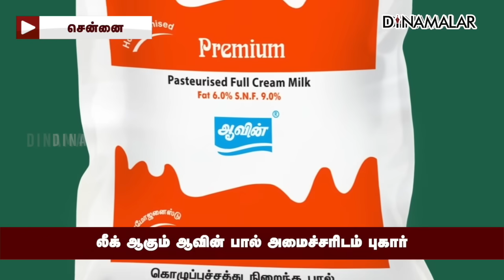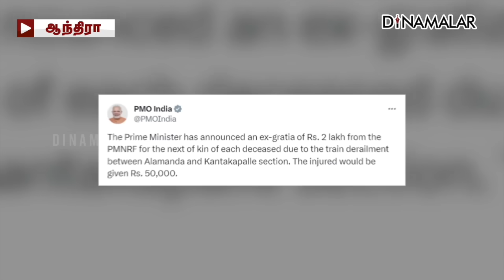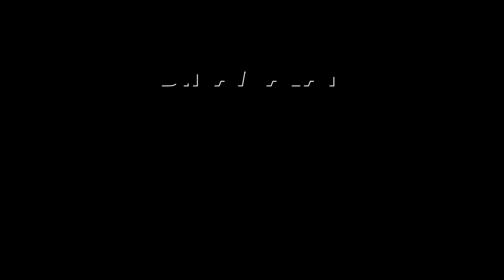செய்தி சுருக்கம் | 01 PM | 30-10-2023 | Short News Round Up | Dinamalar